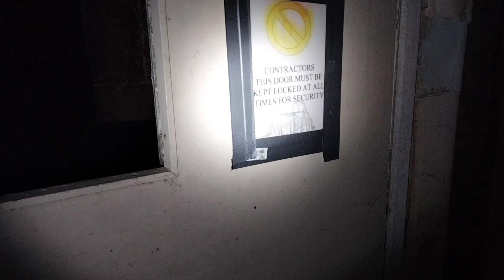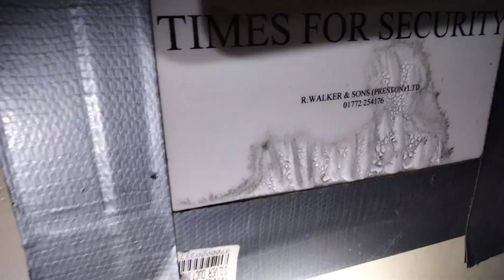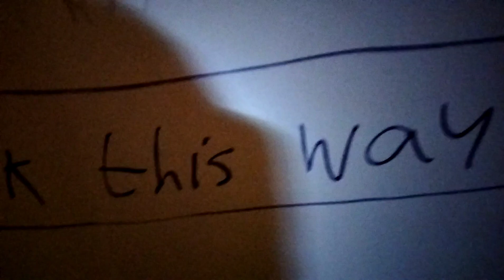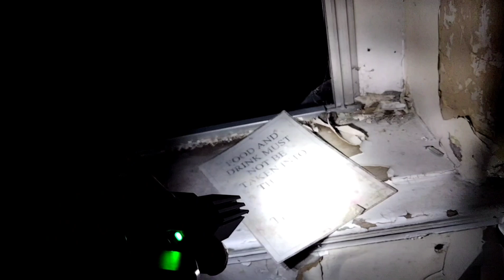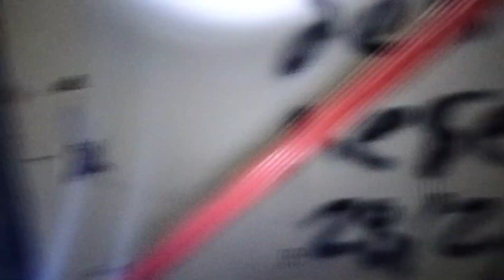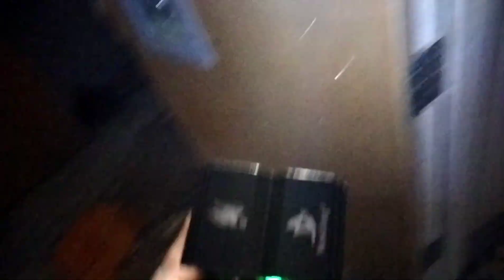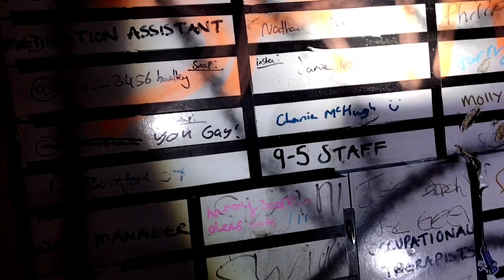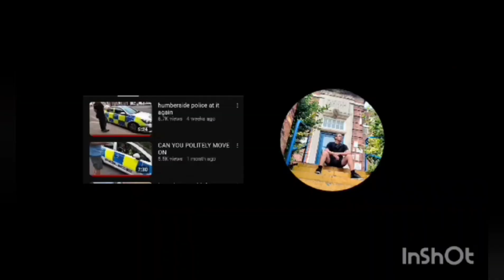ridge lea mental asylum